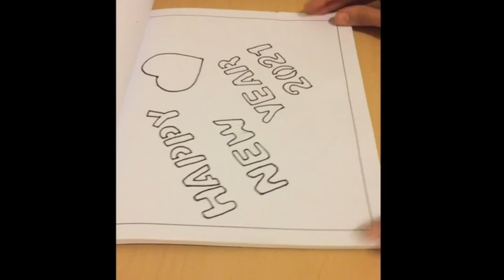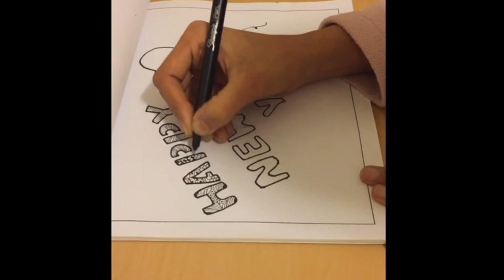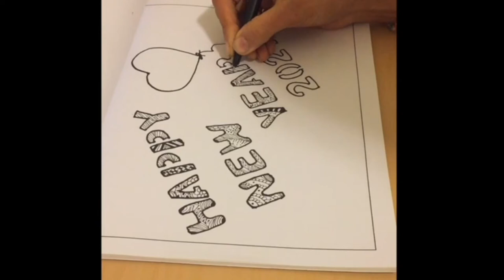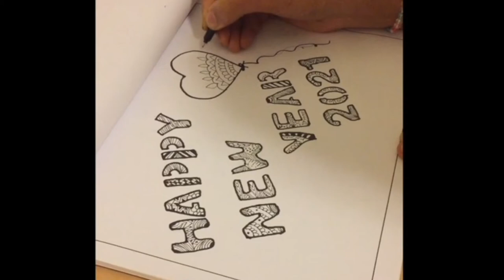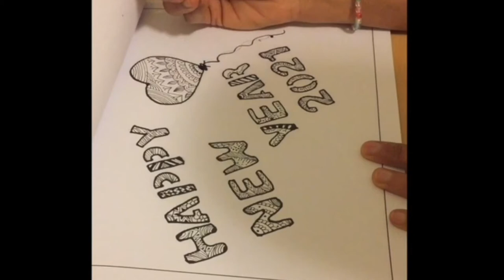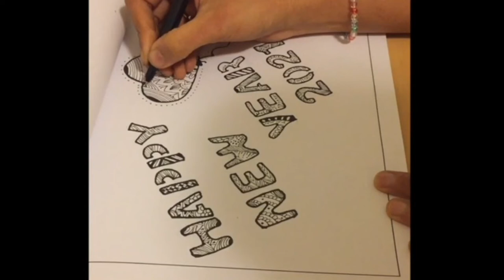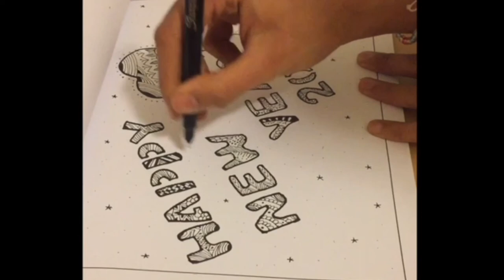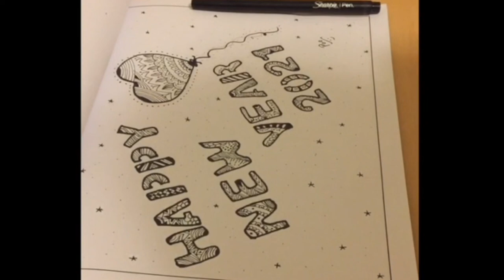New Year 2021 || Happy New Year Mandala drawing || Letters Art || Black and white mandala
WISHING YOU ALL A WONDERFUL HOLIDAY SEASON AND A HAPPY NEW YEAR 2021!

May everyday of the New year shine with good cheers, bring lot of  happiness, prosperity, good health and wealth for you and your family!!

Wishing you all love, laughter and peace in this year. Lets hope and pray for a great and better year ahead!

Keep following for more such videos! Stay positive and Stay Kind!